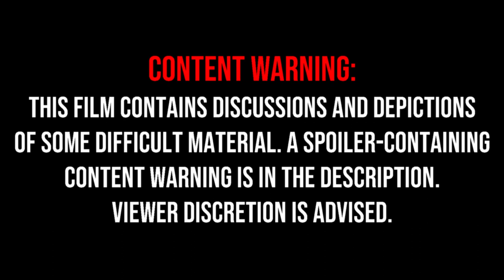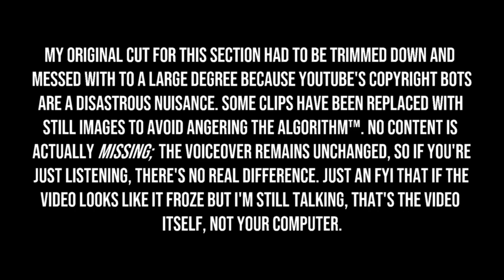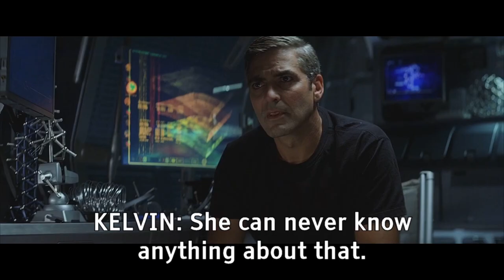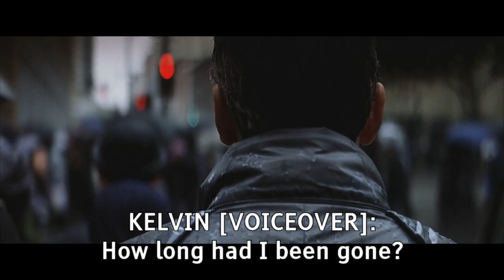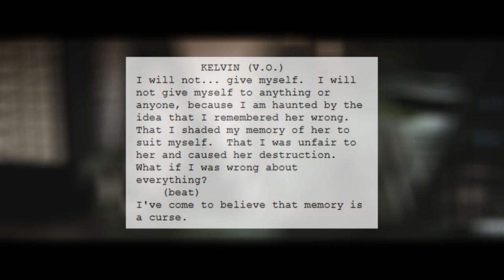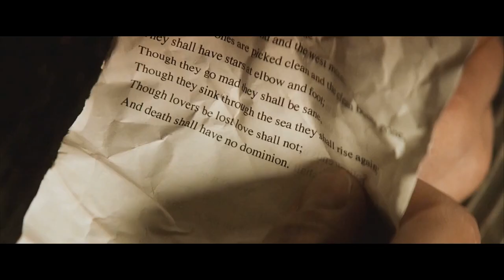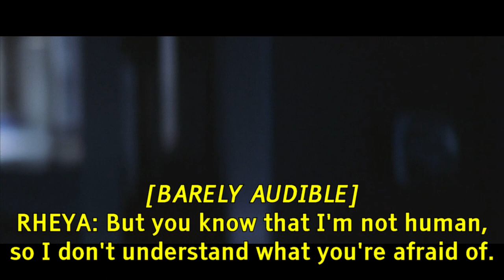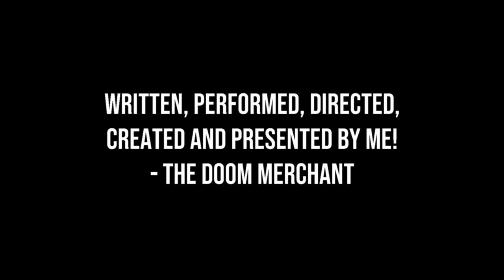For Your Consideration: Solaris (2002) Was a Great Movie | The Common Hatred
Steven Soderbergh's 2002 movie Solaris is a film I've usually seen get dismissed at best and trashed at worst. Does it deserve that treatment?

Table of Contents:
00:00 Intro
01:24 Background
03:49 Adaptation
06:50 This Is the Part Where I Retell the Entire Movie in Case You Refused to Watch It First
36:29 Analysis Intro
38:06 What is Solaris? Who, or What, is Visitor-Rheya?
50:13 What Happened at the End?
53:41 Miscellaneous Other Questions
56:32 What is This Movie *About*?
1:00:48 Outro

While I was working on my Anthem video in 2019, I slowly realized that I really enjoyed the creative process of presenting my ideas in a video essay format. My initial thinking was that I wanted to make a short video talking about how poorly-advertised Solaris (2002) was, culminating in the presentation of a trailer I made myself to demonstrate a truthful trailer vs. the deliberately misleading one we got. But the more I thought about it, the more I decided that I had a lot more to say than "trailer bad", and ultimately the poor marketing is a footnote in this video. I love this movie, and I've long felt that people would've been more willing to enjoy it had it been marketed differently and, perhaps, had it not attempted to present itself as having any ties to the Stanisław Lem novel or the Andrei Tarkovsky film based on it. This essay is my attempt to get you to consider the film on its own merits. I hope I've been successful.

SOURCE LINKS FOR THINGS, IN THE ORDER THEY APPEAR IN THE VIDEO:
🔗"We Can Remember 'Total Recall' for You Wholesale", by Silvia Moreno-Garcia

▪ Bebas Neue | created by Ryoichi Tsunekawa, aka Dharma Type
▪ Fixedsys | created by Microsoft
▪ Tiresias Infofont | created by The Royal National Institute for the Blind
▪ Arial | created by Robin Nicholas and Patricia Saunders
▪ Incised 901 | created by Bitstream

🚫 SPOILER-CONTAINING CONTENT WARNING: 🚫
Words censored to avoid angering the algorithm. Solaris includes an oblique mention of ab_rtion, but never says the word itself. S_icide and the urge to commit it are large plot points, and two [both bloodless but one a little graphic regardless] are depicted onscreen. I don't shy away from using the word in the video or discussing it. Please consider your own comfort zone when viewing this video. If you're struggling, please speak to someone, but also remember that we don't know one another and I'm not the appropriate person to go to with those concerns. 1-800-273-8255 is the National S_icide Prevention Helpline number in the United States. A list of worldwide crisis numbers can be found on Wikipedia.